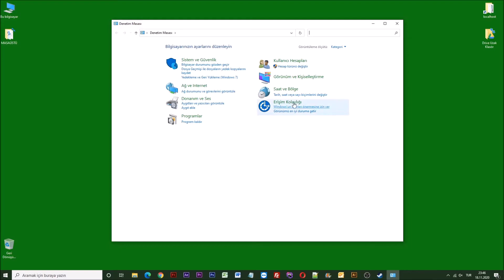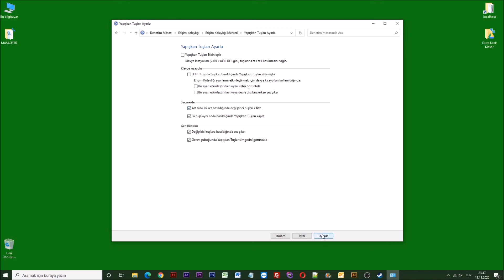Yapışkan Tuşlar Nasıl Kapatılır? [Kesin Çözüm]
Merhabalar arkadaşlar bugün hep birlikte yapışkan tuşların nasıl kapatılacağını hep birlikte öğreneceğiz.

Yapışkan tuşları kapatma işlemi aslında oldukça basit ve kısa süren bir işlemdir.

Yapışkan tuşlar genelde, shift tuşuna 5 defa art arda basıldığında aktif hale gelmektedir.

İlk olarak başlat menüsüne tıklıyoruz ve arama bölümüne "denetim masası" yazıyoruz.

Çıkan sonuçlar üzerinden denetim masası seçeneğine tıklıyoruz.

Açılan denetim masası üzerinden "Erişim kolaylığı" sekmesine giriş yapıyoruz ve hemen ardından tekrardan "Erişim Kolaylığı Merkezi" bölümüne tıklıyoruz.

Tüm ayarları bul seçeneği altındaki "Klavye kullanımını kolaylaştır" seçeneğine giriş yapıyoruz.

Açılan sayfa üzerindeki yazmayı kolaylaştır bölümü altındaki yapışkan tuşları etkinleştir bölümünü pasif hale getiriyoruz.

Bunun yanında diğer yapışkan tuş ayarlamalarını yapmak için "Yapışkan tuşları ayarla" bölümüne tıklıyoruz.

Yapışkan tuşlarla alakalı tüm ayarları kapatmak için bu sayfadaki tüm aktif alanları pasif hale getirebilirsiniz.

Evet arkadaşlar yapışkan tuşları kapama işlemi hakkında tüm bilgileri sizlerle paylaştım.